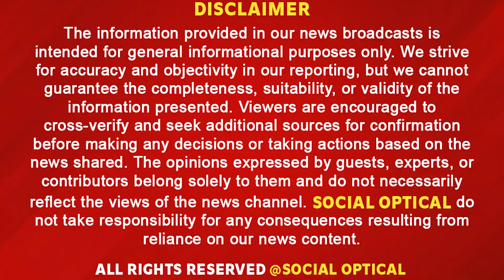जिस REEL ने दी शौहरत, उसी ने ली जा*न!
जिस REEL ने दी शौहरत. उसी ने ली जा*न, शूटिंग के दौरान 300 फीट गहरी खा/ई में गि/री ट्रैवल इन्फ्लुएंसर!